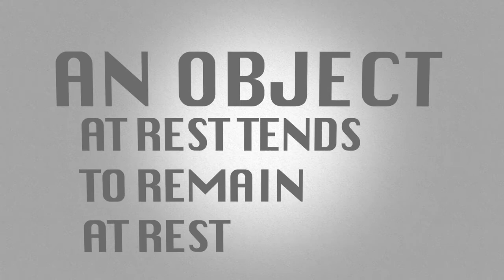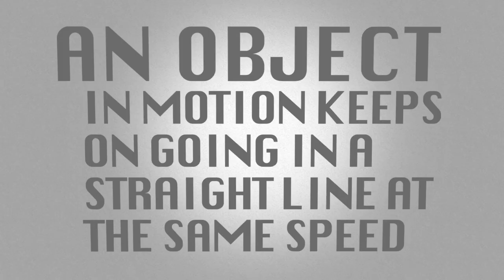Newton's 1st Law of Motion - Science Physics Songs For Kids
Newtons First Law of Motion - More music